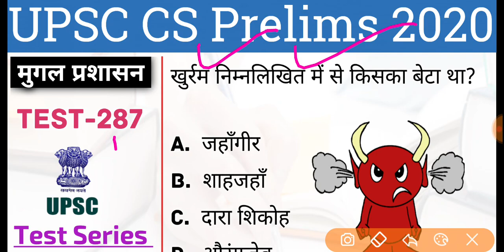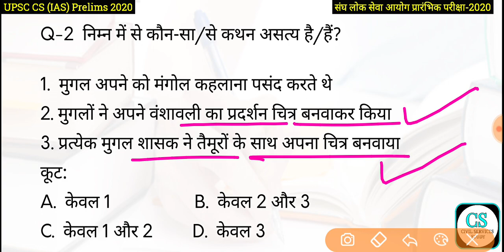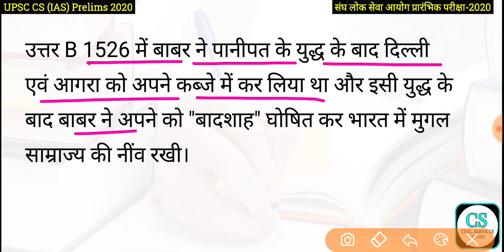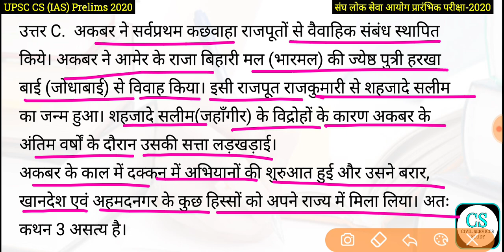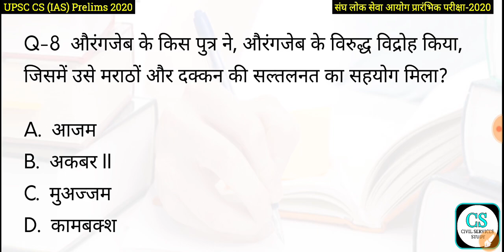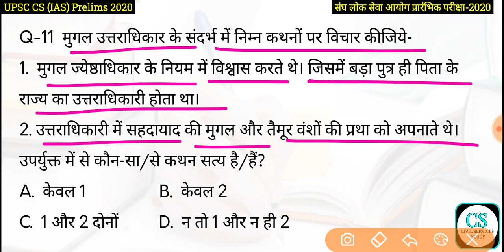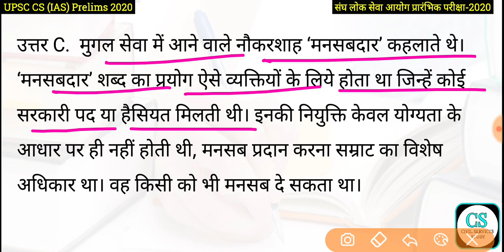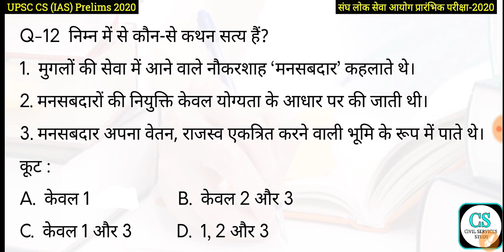UPSC Civil Services IAS Prelims Test Series 2020, Test-287 (Part-I)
दैनिक करेन्ट अफेयर्स PDF के लिए हमारे
टेलीग्राम ग्रुप से जुड़े Join us on Telegram:

हमारे दूसरे यूट्यूब चैनल से जुड़े 👇
UCASx0lgXAphfU4ztu20mQLg